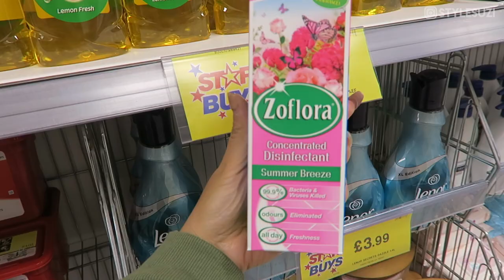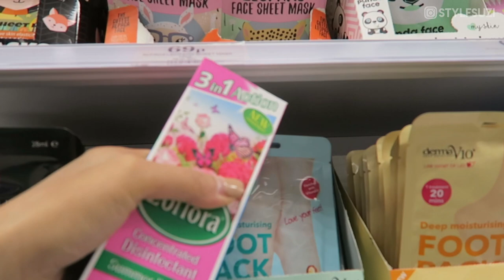WHAT DO I DO?! VLOG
MORPHE BRUSHES

►MY LINKS